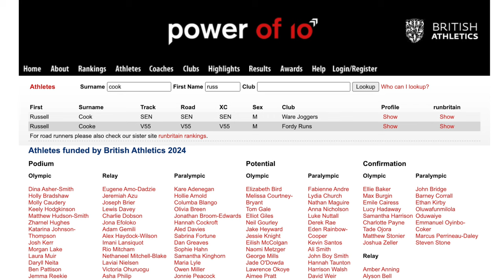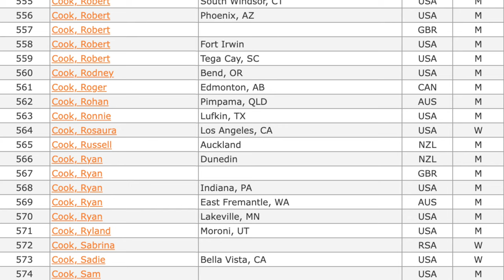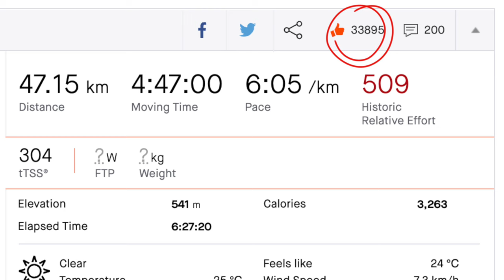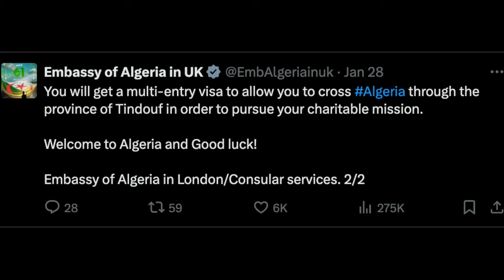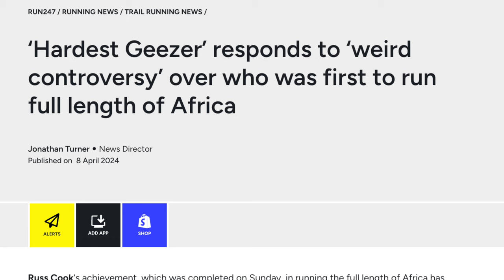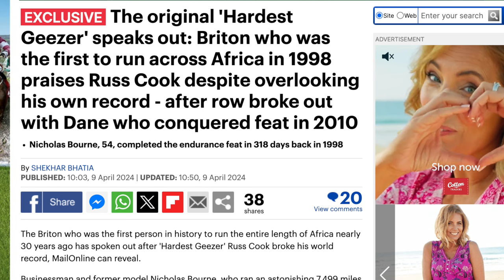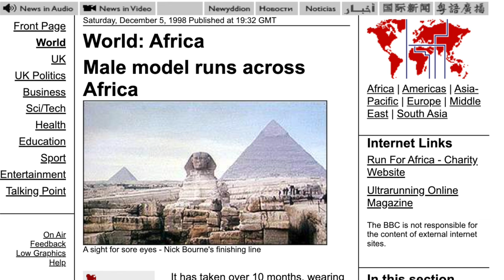Did Russ Cook Actually Make History? Who Was First to Run the Length of Africa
Russ Cook, a relatively unheard-of ultra-runner from Worthing, West Sussex, set out to achieve the unthinkable: running the entire length of Africa. Covering over 10,000 miles through 16 countries, and amounting to 385 marathons in 352 days, Russ's adventure has sparked a heated debate. Was he truly the first to accomplish this monumental feat, or does history tell a different tale?

In this engaging video, we delve into Russ Cook's extraordinary quest, comparing it with previous attempts by renowned adventurers like Jesper Olsen and Nicholas Bourne. Battling against sickness, dangerous encounters, and bureaucratic nightmares, Russ's story is a testament to human resilience and determination. But amidst the celebration of his achievement, questions arise about the authenticity of his claim to being the first.

We explore the complexity of defining the "entire length of Africa" and how this impacts the legitimacy of Russ's record. Beyond the controversy, this video highlights the incredible charitable contributions and the indomitable spirit of individuals who dare to push beyond the limits of human endurance.

Subscribe to our channel for a balanced exploration into Russ Cook's journey, the controversy surrounding it, and a celebration of the remarkable achievements of ultra-runners who inspire us to challenge our own boundaries. Don't miss out on this compelling blend of adventure, controversy, and the celebration of human achievement.

Russ's channel is here @hardestgeezer